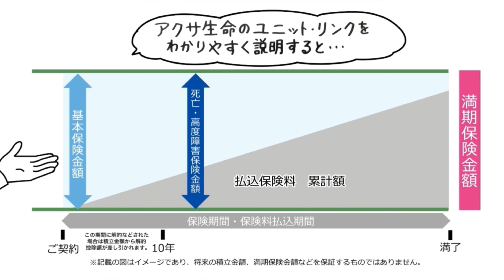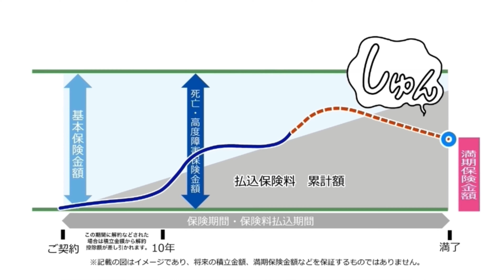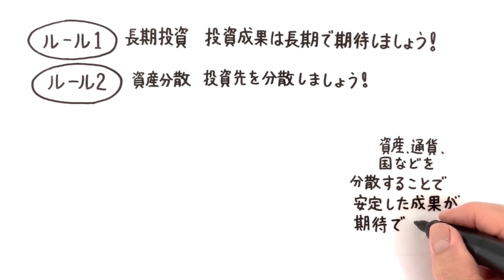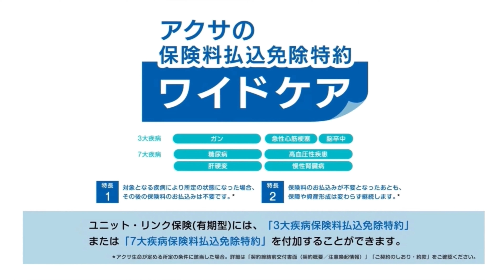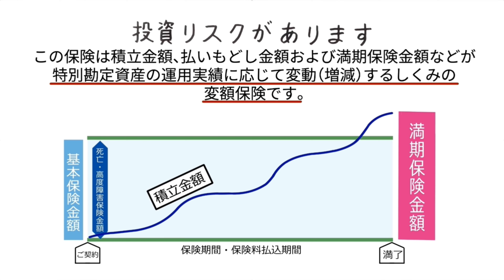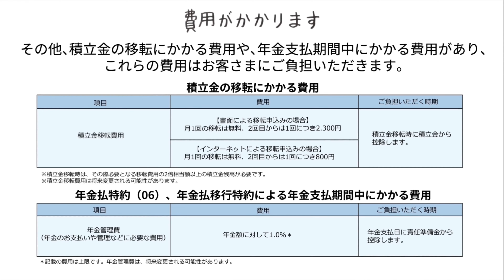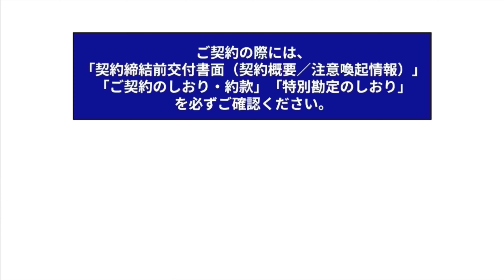ユニット・リンク保険（有期型）商品説明動画～将来のために～（フルバージョン） | アクサ生命保険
将来のために準備する生命保険として、
死亡保障と資産形成の２つの機能を備えたアクサ生命のユニット・リンク保険（有期型）を、2つの特長と合わせてご紹介します。
《2つの特長》
①ユニット・リンクの死亡・高度障害保険金による保障の安心
②将来のために投資で資金づくりを楽しむことができる（投資で気をつける３つのルール）

特約を付加すれば、対象となる疾病により所定の状態になった場合には、その後の保険料のお払込みが不要となります。保障や資産形成は変わらず継続することができるので、働く現役世代の方も安心です。また、ユニット・リンクにご加入いただく際の注意点である投資リスクや費用についても説明しています。

◎アクサの「資産形成」の変額保険　ユニット・リンク‹ユニット・リンク保険（有期型）›の詳細

◎アクサ生命 保障と資産形成のための変額保険講座
＃2　世界経済が成長し続ける理由をわかりやすく解説｜それでも世界経済は成長する
＃3　老後に必要なお金は2,000万円⁉この問題のきっかけになったレポートを紐解きます｜老後2,000万円問題の真実
＃4 ≪ユニット・リンク介護プラス≫人生100年時代の保険に求められるポイント

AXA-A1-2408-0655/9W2